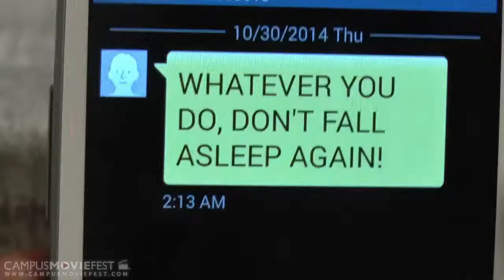Just Another Night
What is reality? Is everything what it seems or is your life in danger?

Created by Not So Good Productions at University of North Carolina at Pembroke in 2014 as part of Campus MovieFest, the world’s largest student film festival.

Cast & Crew :
Jeison Valencia - Captain, Actor
with
Stephen Porter - Director, Editor, Actor
Daniel Saldierna - Cameraman, Actor

Make sure to check out this video and thousands more on the Campus MovieFest